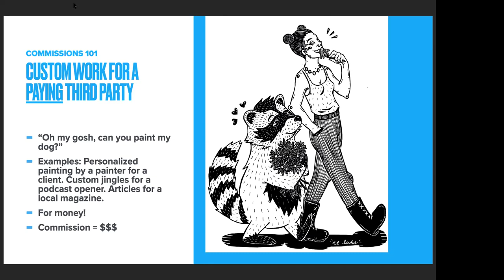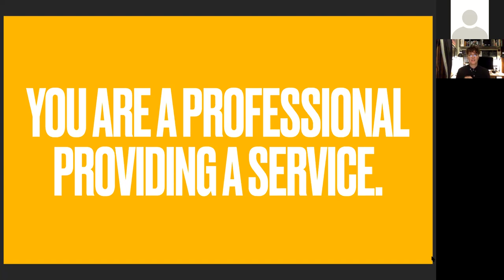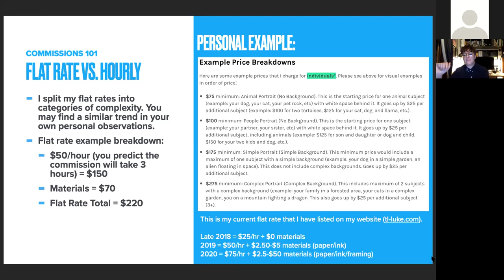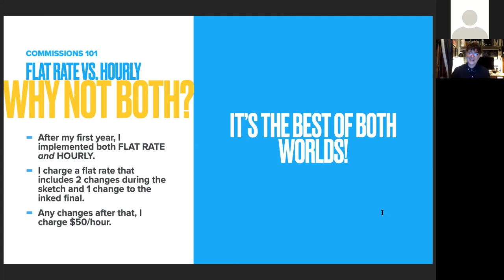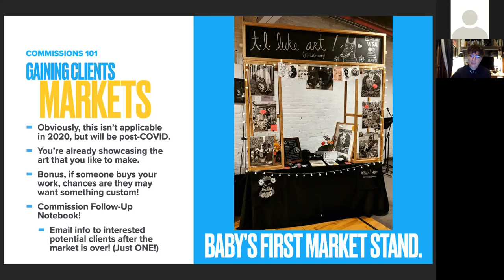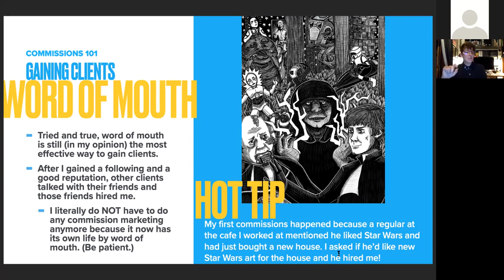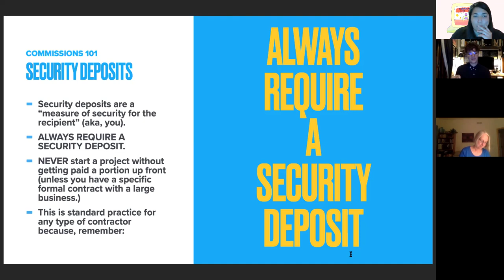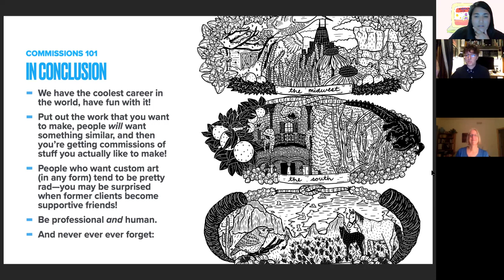DABL 2020: Commissions 101 with T.L. Luke